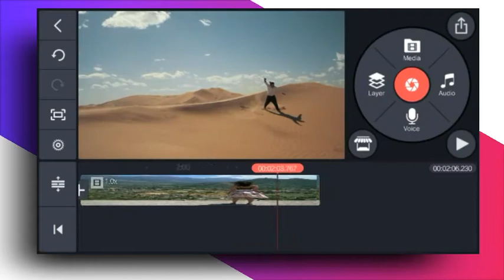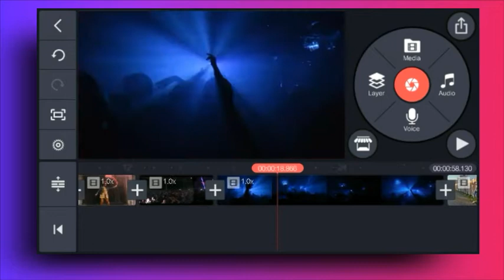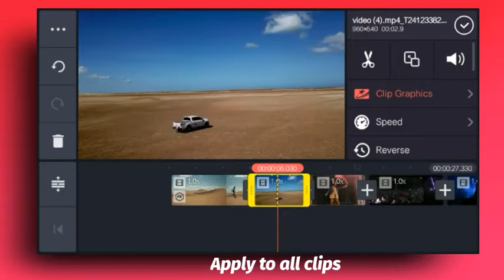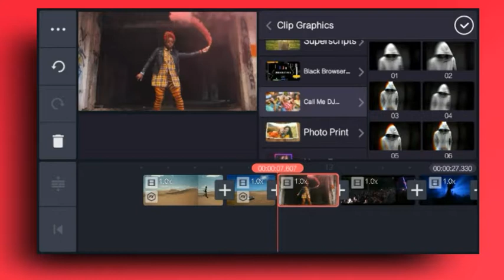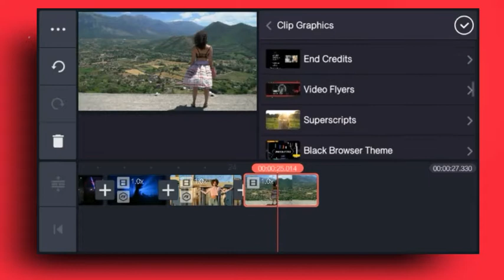Screen shaking effect editing in kinemaster by haneeshphotorial||video editinG